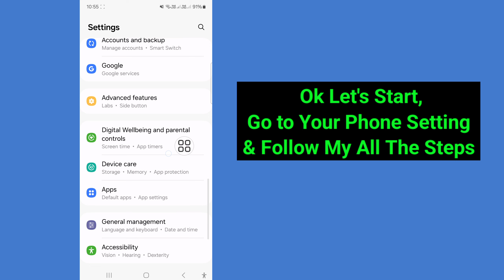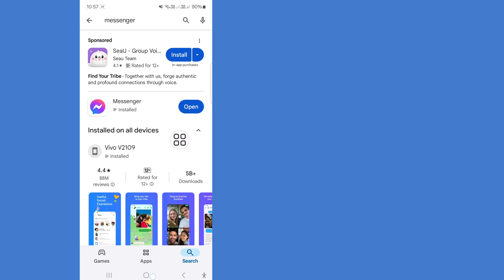How to Fix Messenger keeps stopping Problem | Messenger not opening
Here, In This Video I will show you How to Fix Messenger keeps stopping Problem . So watch this video carefully and don't skip this video if you skip this video then you will not understand very well so if any problem.

How to Fix Messenger keeps stopping Problem

How to fix Messenger keeps stopping?
How do I fix Messenger that stopped working?

What to do when Messenger is stuck?

How do I fix the Messenger loading problem?

messenger keeps stopping android

messenger keeps stopping samsung

messenger keeps crashing iphone

messenger keeps crashing on pc

messenger crashing today

messenger keeps stopping xiaomi

How to fix Messenger Keeps Stopping How to fix Facebook Messenger Keeps Stopping

Facebook Messenger Keeps Stopping

Facebook Messenger Keeps Stopping problem

Fix Messenger Keeps Stopping